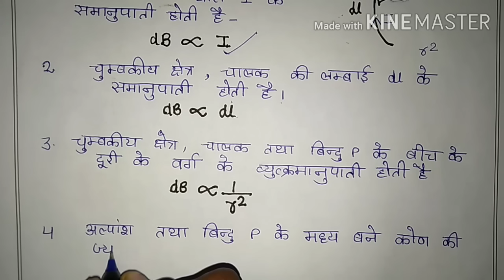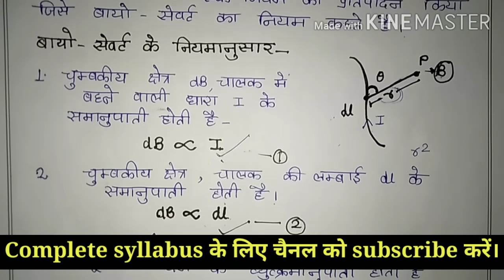बायो-सेवर्ट का नियम (proof)Bayo_Sevart_law